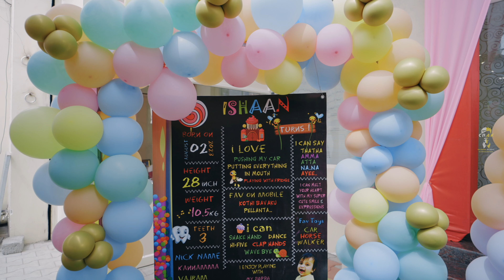ISHAAN 1st BIRTHDAY HIGHLIGHT 4K || CRAK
Crak Shoots captures these timeless treasures by a perfect fusion of unique candid and classic wedding photography and videography through an alluring photo-journalistic style just for you.

Though the ambiance is magical and romantic, the little butterflies inside your stomach are fluttering with joy and fret. Come on in, let's do this together. We’ll capture your wedding just as you have envisioned - elegant & unique just like you. We have been fortunate to work with amazing people for the past few years and have always brought new perspectives to their shoots. We not only capture the presence, but we also capture the human connection, the story, and the spirit of your wedding.

Though we're located in Tenali,Hyderabad,vijayawada,guntur,chirala,rajahmundry,ongole. we'll travel for love, to celebrate your big day.